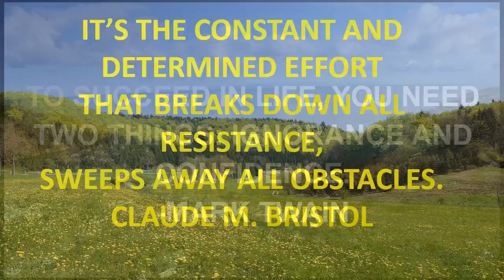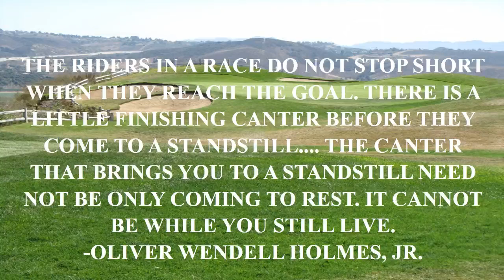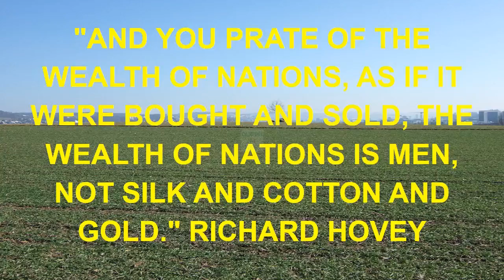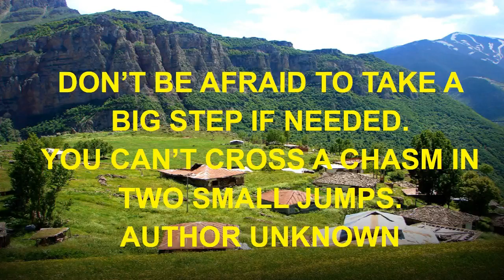quote on music and dance.mp4